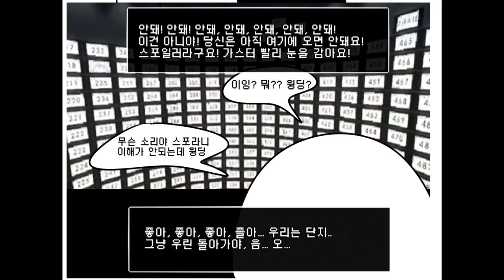[1편] 게임 "스탠리 패러블" 해봤다면?이해! 가스터 패러블 | (조마문 & 조마문유튜브크루 벤앤뱅츠 더빙) | - by조마문 ( 언더테일더빙 더빙만화 Undertale )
스탠리  패러블 게임을 해봤다면 이해 가능한! 언더테일 더빙 영상입니다. 가스터역 ( 조마문 ) & 나레이션 ( 벤앤뱅츠 ) 로 둘이서 더빙 하였습니다.